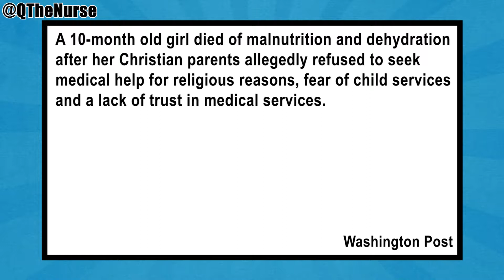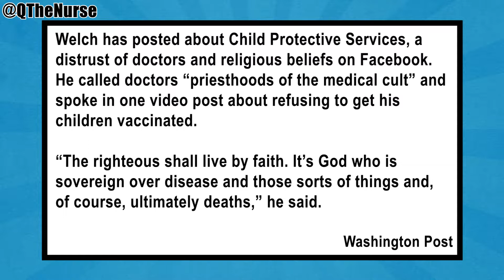Baby Died After Parents Refused To Get Help Due To Religious Reasons